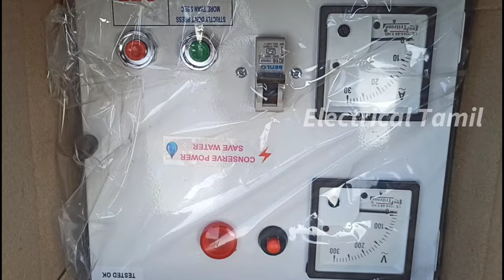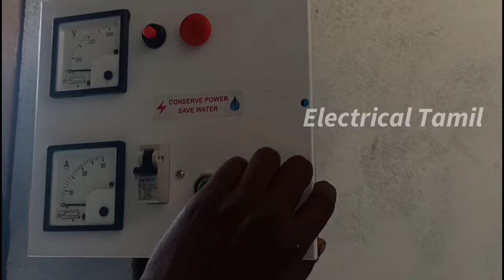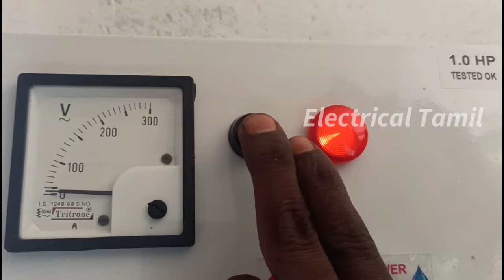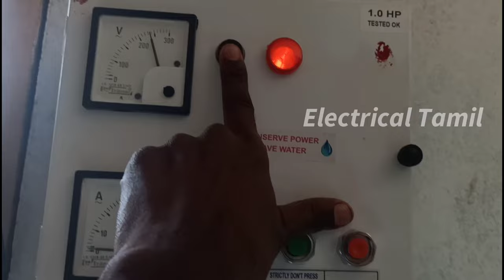J Tex Submersible water pump fitting in borewell || Submersible pump 1hp installation at HOME easily